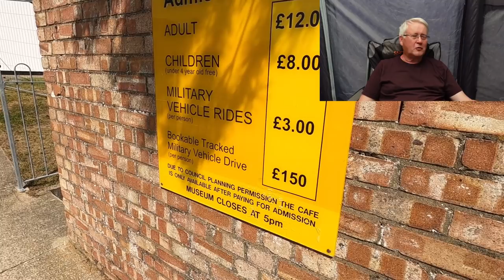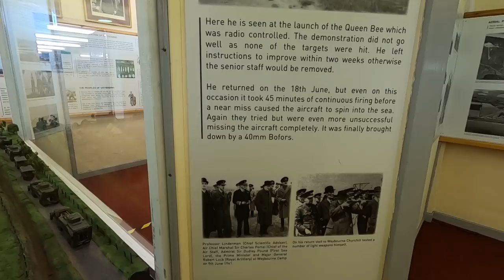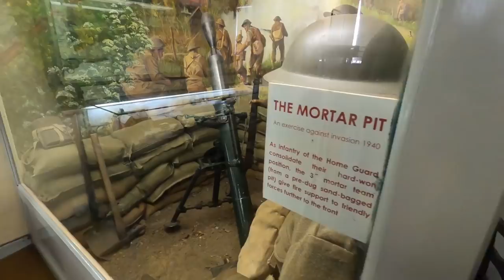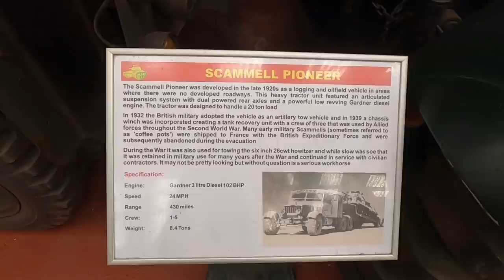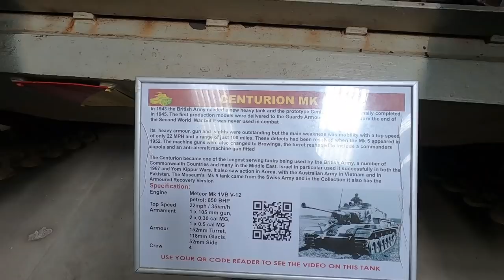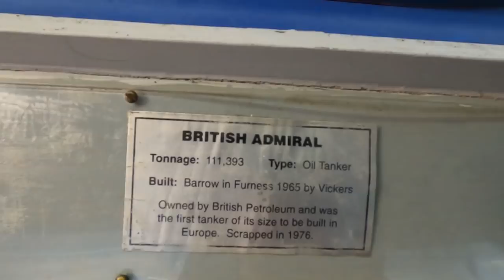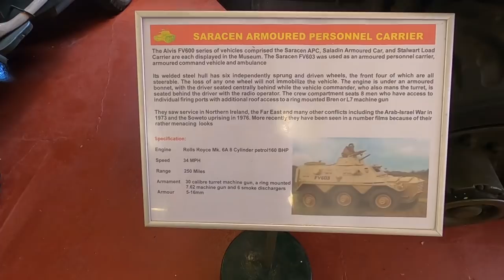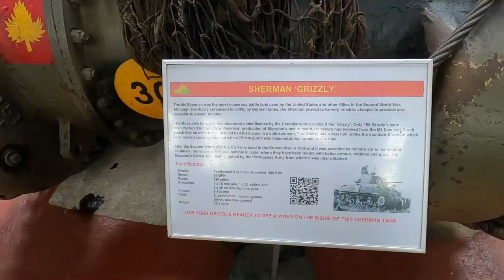The Muckleburgh Military Collection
I took a trip around the Muckleburgh Military Collection. Tanks at the The Muckleburgh Military Collection in Norfolk are part of the UK's largest private display of guns and military vehicles.